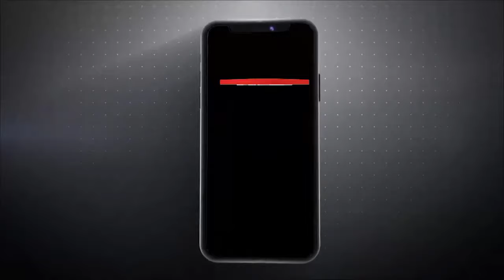पार्टी अध्यक्ष के इस्तीफे पर क्या बोले दुष्यंत चौटाला